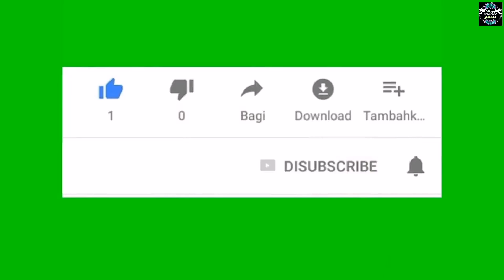شقق اقتصادية رائعة ب 25 مليون باقامة زهور تارغة بمراكش | residence zohour targa Marrakech